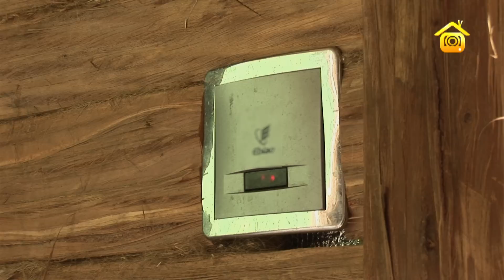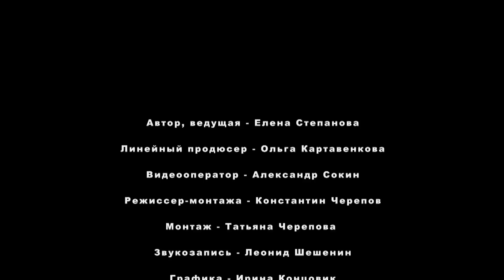Печи для бань. Фестиваль БаняФест 2012 // FORUMHOUSE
-- Варианты банных печей представленных производителями на банном фестивале "БаняФест - 2012". От самых простых и дешёвых, до сложных и дорогих. Реклама на Forumhouse: